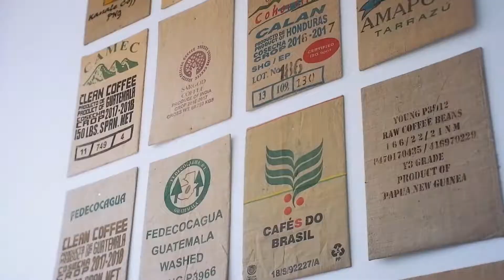TA TI DO coffee roaster by Alumni SMT School